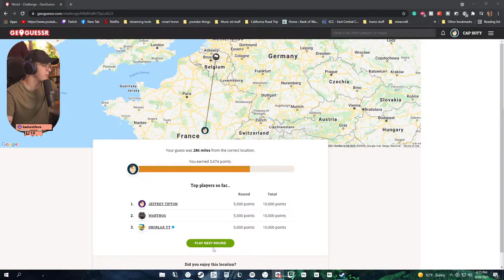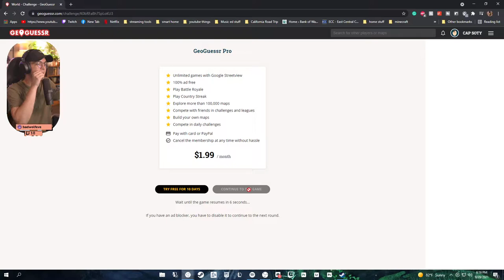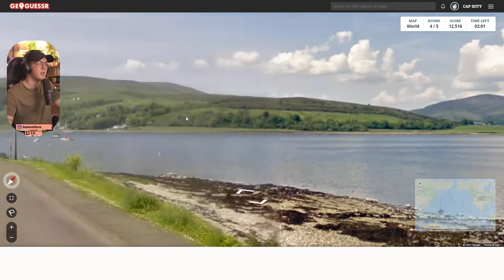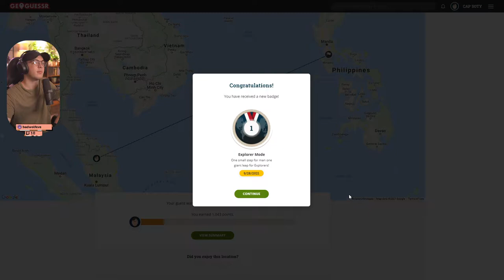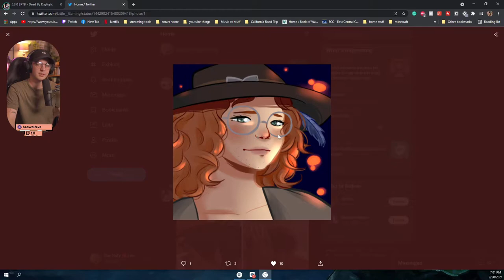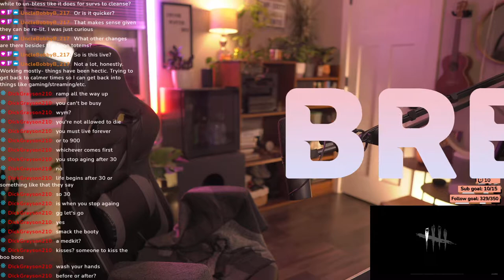NEW PTB!!! Come boon some totems // 9.28.21